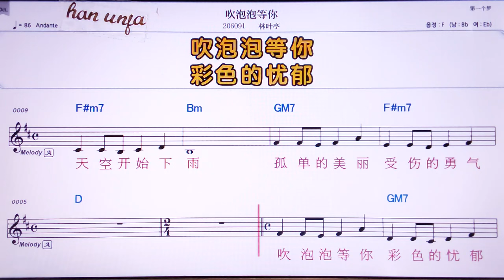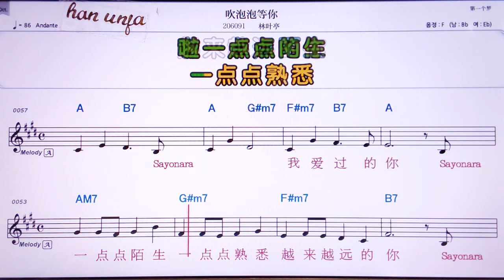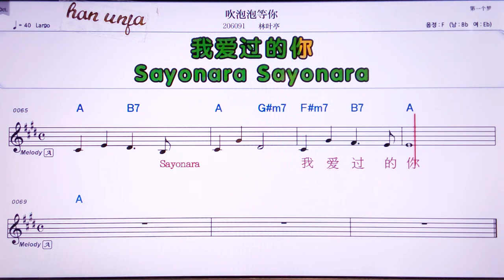💖추이파오파오덩나/린예팅 👍Karaoke With Sheet Music/MR,노래방, , 악보, 코드,